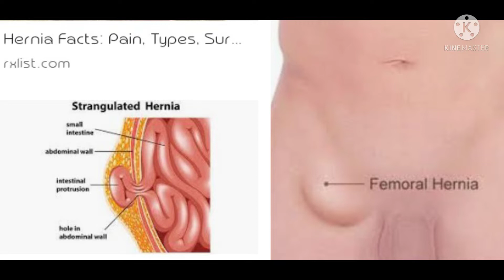সত্য সাই বাবা হাসপাতালে হার্নিয়া চিকি‌ৎসা ব্যবস্থা##@sandhya's lifes blog.blog no 21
Sai baba hospital  এর অফিসিয়াল  ওয়েবসাইট

Hi I am sandhya mondal.welcome to our you tub Chanel Sandhya's life blog.
আগে থেকে নাম লেখাতে এই নাম্বারে কল করুন  👉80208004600
এছাড়া আপনার সব তথ্য এই লিংকে গিয়ে আপলোড করুন 👉
আপনারা  এখানে  আসতে  গেলে  হাওড়া থেকে  যশবন্তপুরে আসা যেকোন ট্রেনে  আসতে পারেন। এই হাসপাতালের সব থেকে  কাছের ট্রেন স্টেশন হল Whitefield station  । তবে এই স্টেশনে  duranto express  বাদে অন্য ট্রেন গুলো থামবে। এজন্য আপনি দুরন্ত ট্রেনে  এলে  Whitefield  station  এর পরের  station  krishnarajapuram স্টেশনে  নামবেন। এখানকার  কাছের বাস স্ট্যান্ড হল  kadugodi bus stand  ।
Whitefield  rail station or kadugodi bus stand   এর কাছে  250-300 টাকা/প্রতি দিন হিসাবে  থাকার রুম পাবেন।
বি. দ্র.  👉সকাল 7 টা থেকে 10 টার মধ্যে ফোন করবেন নাম লেখাতে

About This Video :
Hello friends Ei Vedio Te Ami Apnader Dekhabo Ent Treatment Surgery And Experience.

About this channel :
In this channel we uploaded All type of blogs Vedio.

Queries Solved :

1) Bangalore Best Hospital
2) Bangalore Free Best Hospital
3) Bangalore best Treatment Hospital
4) Bangalore Low cost Treatment Hospital
5) Bangalore Low cost lodge
6) Bangalore best lodge
7) Bangalore free Sai Baba Hospital
8) Whitefield Sai Baba Hospital
9) Free Canteen facility For you Hospital
10) All Kinds of Treatment Vydehi Hospital
11) Kadugodi Hotel Restaurant And Lodge
12) Bangalore Review
13) Hospital Review

Music Search
Kinemaster Free